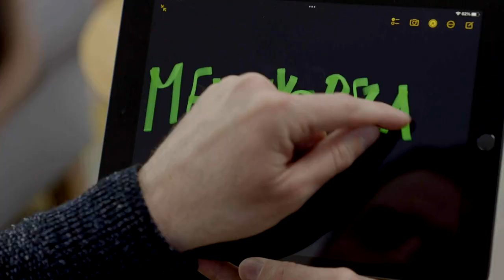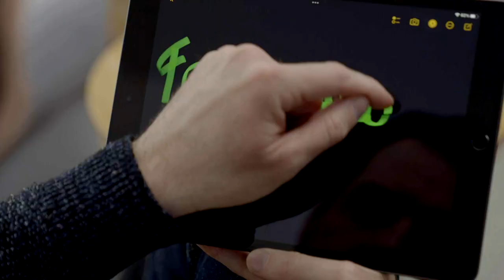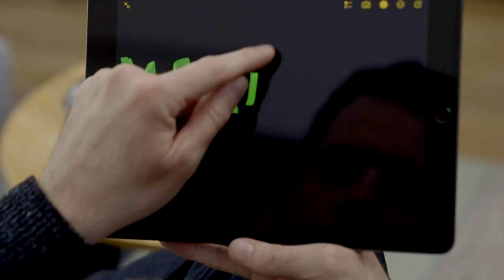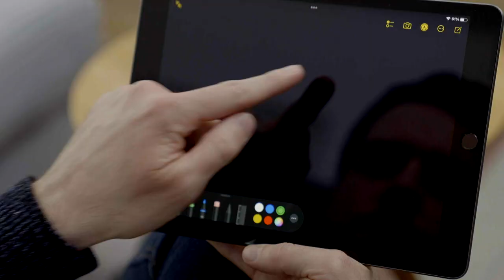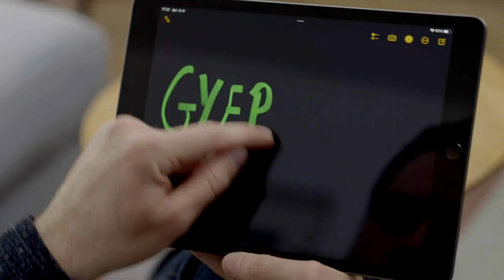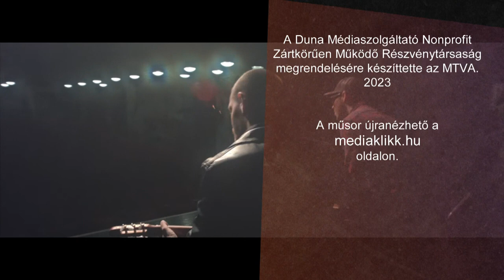Adom a dalod: SZIVÁK - FARKAS IZSÁK x 4S Street (04.20.)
Az M2 Petőfi TV zenei láncreakciója folytatódik. Az Adom a dalod színpadán SZIVÁK - FARKAS IZSÁK, akik a 4S Street “Mesélek a bornak" című slágerét dolgozta fel.